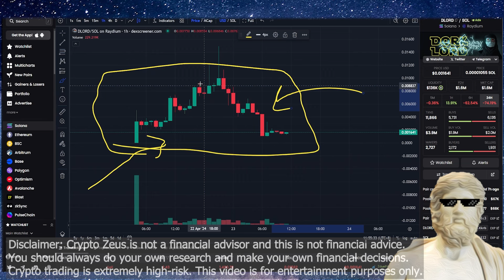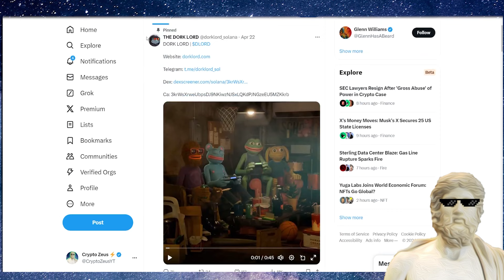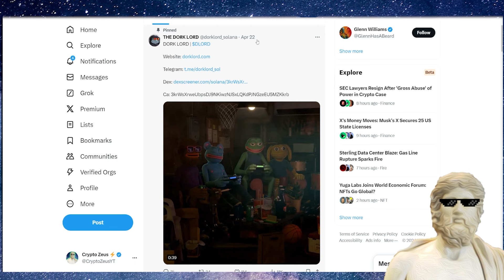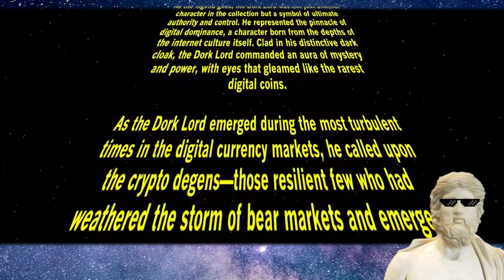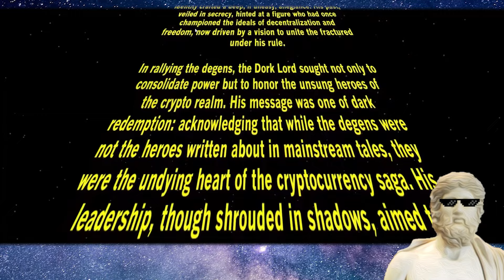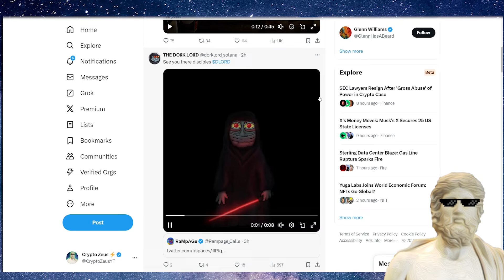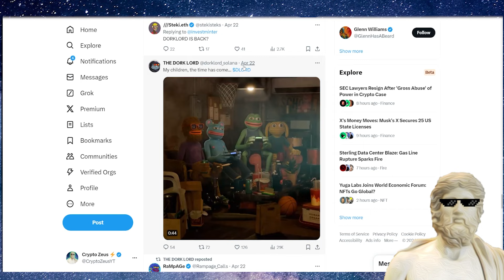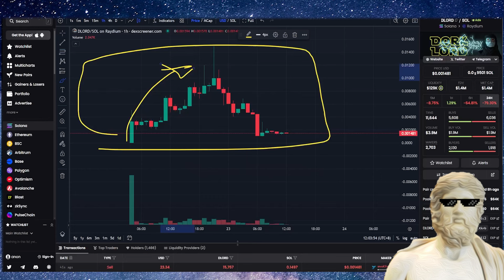NEW SOLANA MEME COIN GEM ?!🚀 VERY EARLY! 📈📡💎 🔥 NEXT PEPE ?!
NEW SOLANA MEMECOIN - Just Launched - Lets Check It Out 🔥

🐳 FREE Telegram TA Trading Group / Signals /w CoinW + Up to $30,500 Bonus 🐳 Verify to enter here ✅

🌎 Groups 🌎
🔥 VIP DISCORD - Refer Zeus For Free MasterClasses 🔥